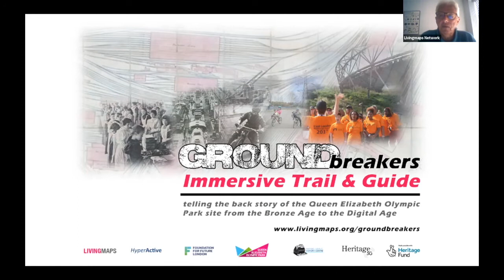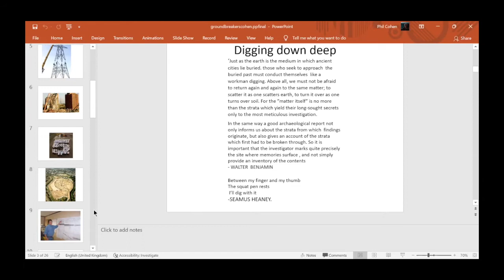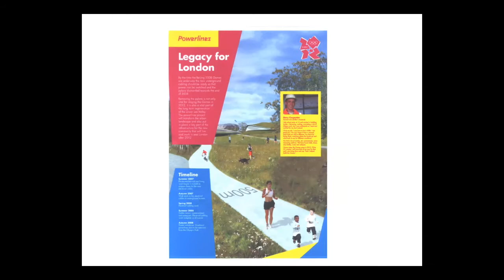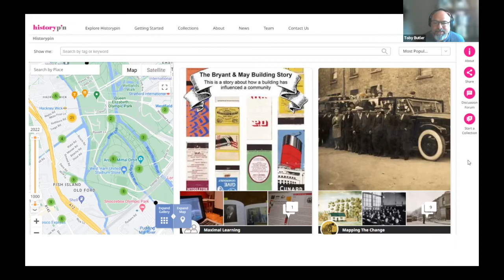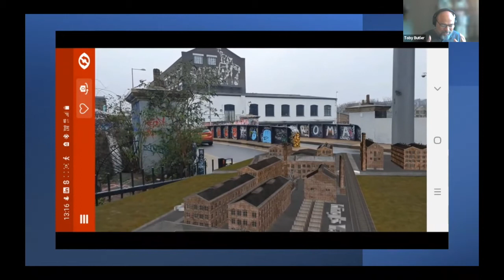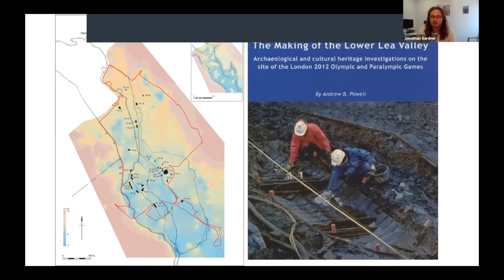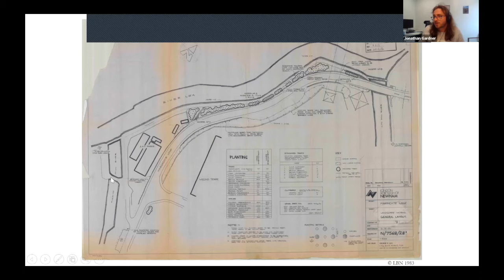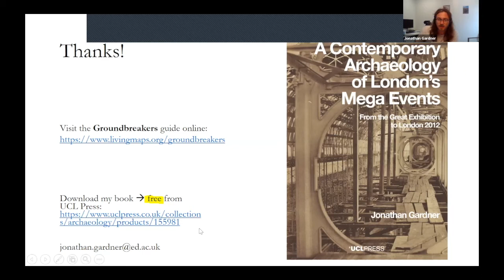Mapping the History of the Queen Elizabeth Olympic Park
Online discussion on the history, archaeology, and ethnography of the Queen Elizabeth Olympic Park site.

Join archaeologist Dr Jonny Gardner, ethnographer Professor Phil Cohen and public historian Dr Toby Butler who will be discussing five years of research and activities that went into the process of creating the Groundbreakers trail and guide to the Queen Elizabeth Olympic Park.  How did these different disciplines and perspectives engage with the key themes of the guide? For example in understanding material culture, the relationship between the human and non-human worlds and the multiple temporalities which inform the site’s history and geography.